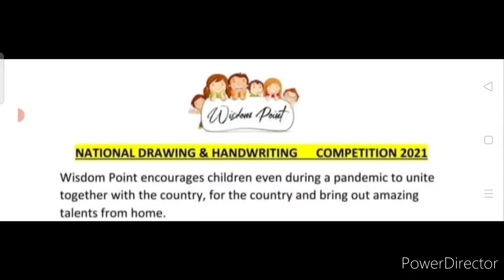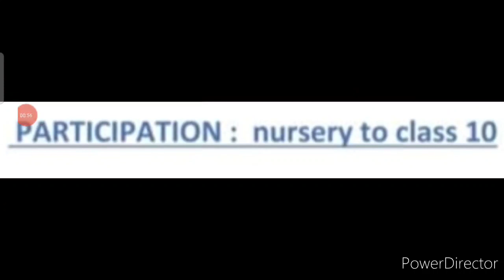Gandhi Jayanti Competition 2021, Online Drawing & Handwriting Competition 2021, Win Exciting Prizes🔥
3 Best A4 size Drawing books set in affordable amount